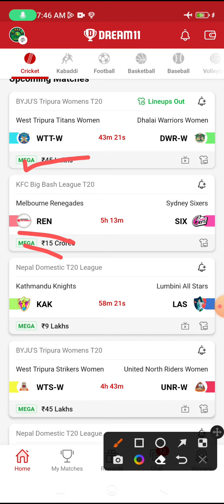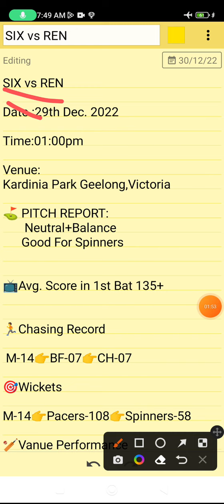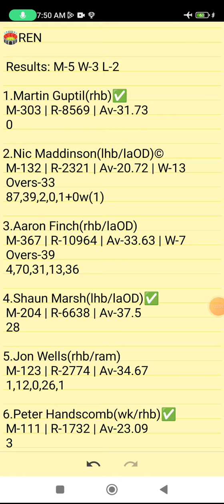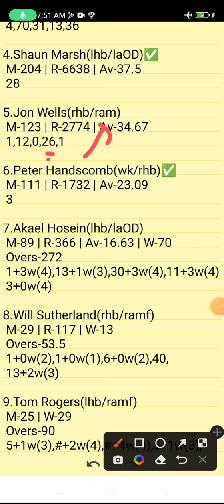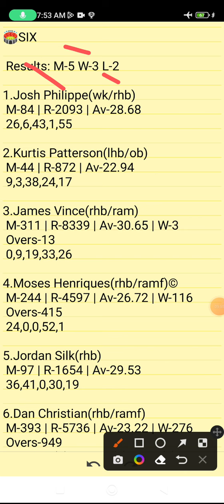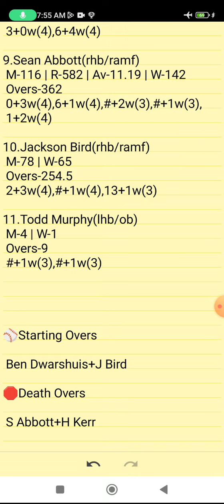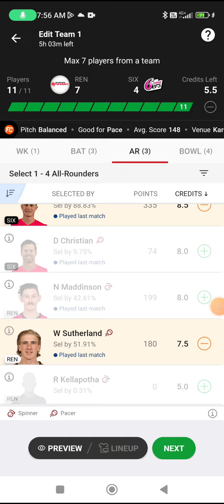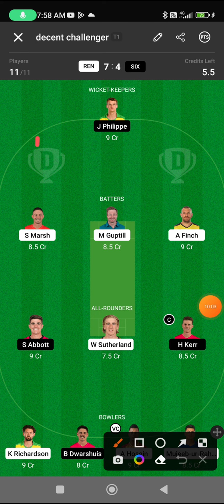REN VS SIX | REN VS SIX DREAM11 TEAM PREDICTION | KFC Big Bash League T20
Own Risk "